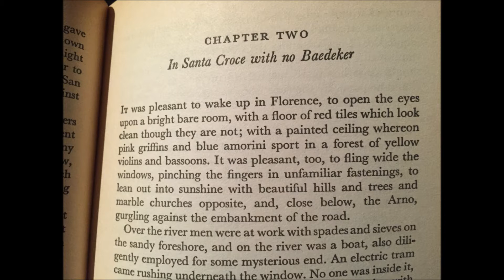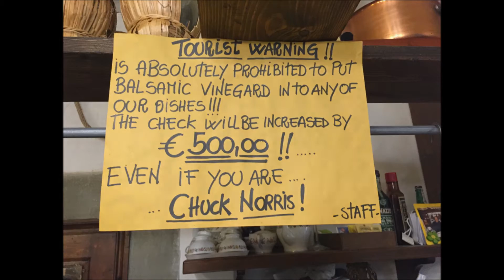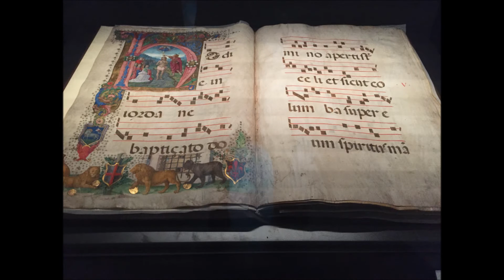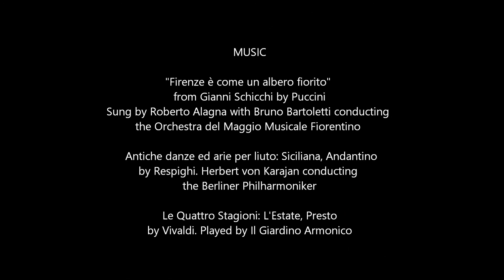My Month in Florence, June 2016 - still photographs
Here are some of the still shots I took of this beautiful city, during one magical month. The things that really stayed with me... the scent of jasmine, small winding roads bordered by old stone walls softened by olive groves, jasmine, poppies and oleander. The art, the villas, palazzos, churches, museums, cafes, restaurants, fields, forests, gelati, panini, pizzas, truffles, Spritzes, Chiantis... and lovely people all went to make this a wonderful holiday. Mille grazie Firenze!